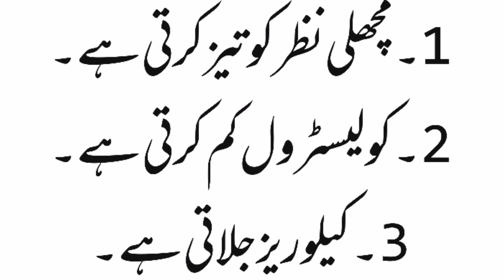Benifits Of Fish | Aaj Ky Achy Toktay | Nani Amma kay Mufeed Gharelu Totkay | Aj Ki Achi Baat